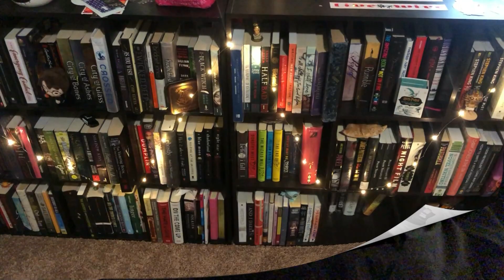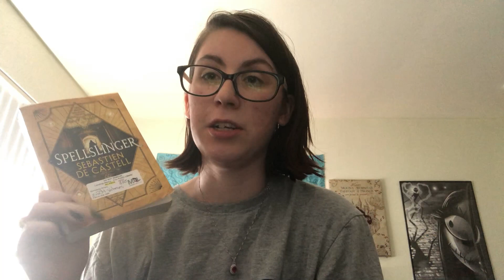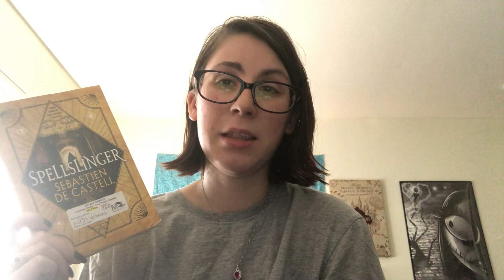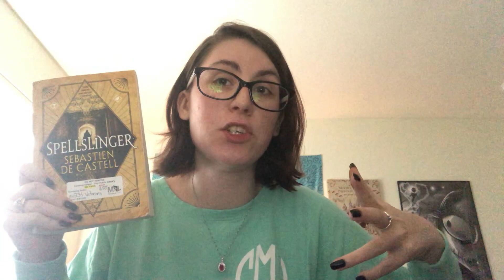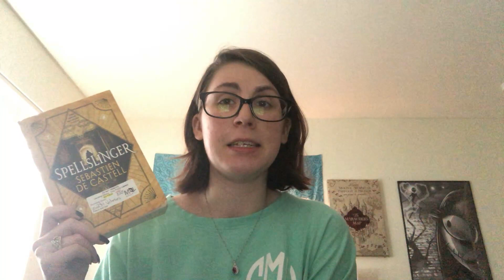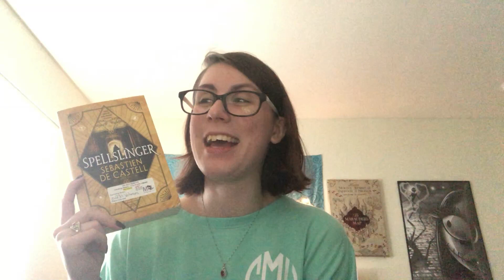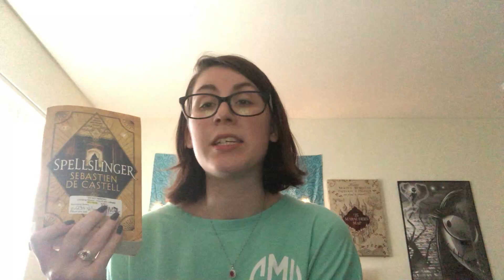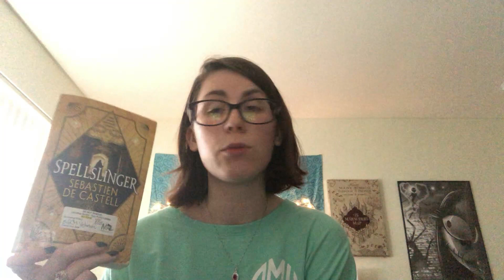NEWTS Week 4 Reading Vlog: August 19-25, 2019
A vlog in which I get a little drunk and talk about my book.

Books completed this week: "Spellslinger" by Sebastien de Castell--NEWTS: Group book--4 stars